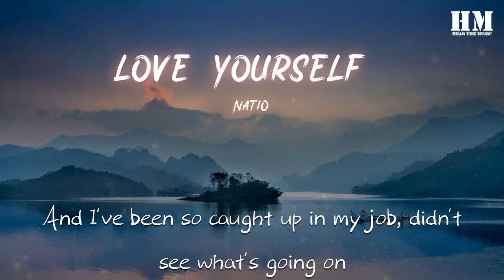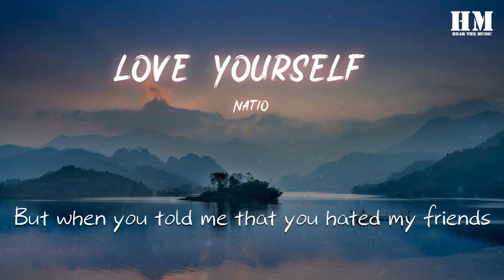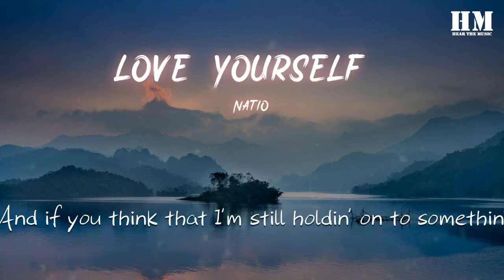Natio - Love Yourself (Natio Remix)『And I didn't wanna write a song』【動態歌詞Lyrics】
Love Yourself (Natio Remix)

00:00  作詞 : Benny Blanco/Ed Sheeran/Justin Bieber
00:00  作曲 : Benny Blanco/Ed Sheeran/Justin Bieber
00:01 For all the times that you rained on my parade
00:06 And all the clubs you get in using my name
00:11 You think you broke my heart, oh girl for goodness sake
00:16 You think I'm crying on my own, well I ain't
00:20 And I didn't wanna write a song
00:22 Cause I didn't want anyone thinking I still care
00:26 I don't but, you still hit my phone up
00:30 And baby I'll be movin' on
00:32 And I think it should be somethin'
00:34 That I don't wanna hold back
00:36 Maybe you should know that
00:39 My mama don't like you and she likes everyone
00:44 And I never like to admit that I was wrong
00:49 And I've been so caught up in my job, didn't see what's going on
00:54 And now I know, I'm better sleeping on my own
00:59 Cause if you like the way you look that much
01:03 Oh baby you should go and love yourself
01:08 And if you think that I'm still holdin' on to somethin'
01:14 You should go and love yourself
01:37 But when you told me that you hated my friends
01:42 The only problem was with you and not them
01:47 And every time you told me my opinion was wrong
01:52 And tried to make me forget where I came from
01:56 And I didn't wanna write a song
01:58 Cause I didn't want anyone thinking I still care
02:02 I don't but, you still hit my phone up
02:06 And baby I'll be movin' on
02:08 And I think it should be somethin'
02:10 That I don't wanna hold back
02:13 Maybe you should know that
02:15 My mama don't like you and she likes everyone
02:20 And I never like to admit that I was wrong
02:25 And I've been so caught up in my job, didn't see what's going on
02:30 And now I know, I'm better sleeping on my own
02:34 Cause if you like the way you look that much
02:39 Oh baby you should go and love yourself
02:44 And if you think that I'm still holdin' on to somethin'
02:50 You should go and love yourself